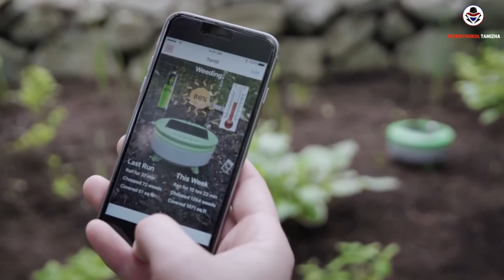(2021)Household & Garden Gadgets Under 20k || Gadgets In Tamil || Therinthukol Tamizha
HOUSEHOLD & GARDEN AMAZON GADGETS UNDER 20k